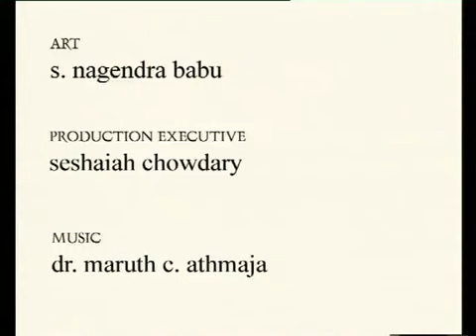TANIKELLA-BLUE CROSS - YouTube.flv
e bhugolam mottam manishi okkadi abba somma...
  i worked as a production executive
  producer: k.raghavendra rao
  director: tanikella bharani
 great experiance
 awards chala vahchay
 ilanti concepts unte pampandi produce chestanu..